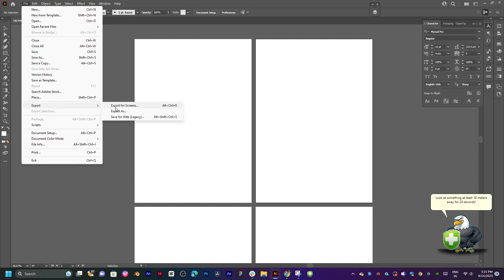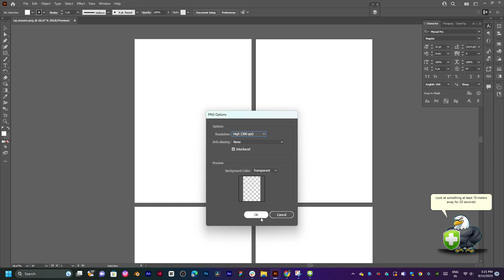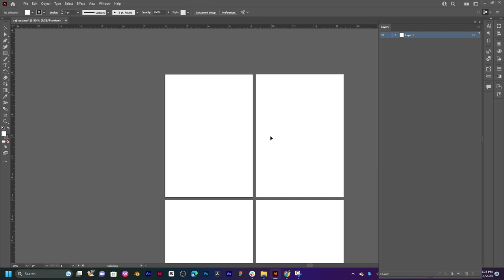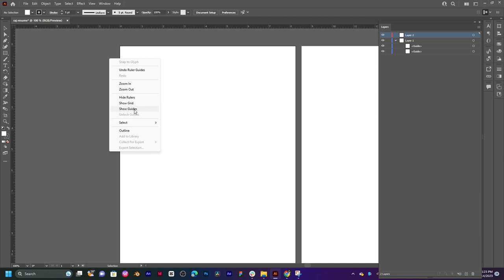illustrator THANGARAJ OPEN PROJEUT